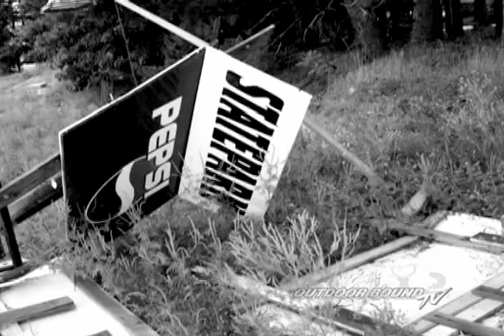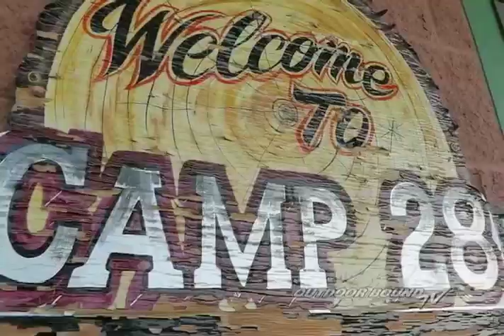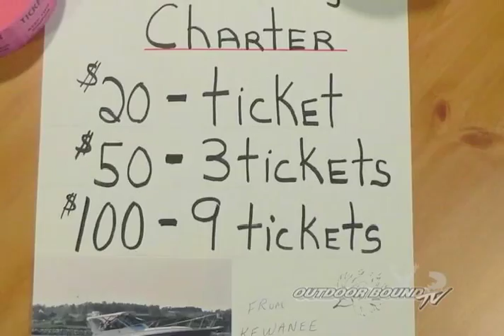Outdoor Bound TV - NASCAR Legend Dave Marcis Full Interview